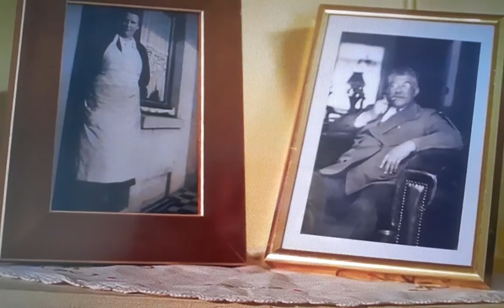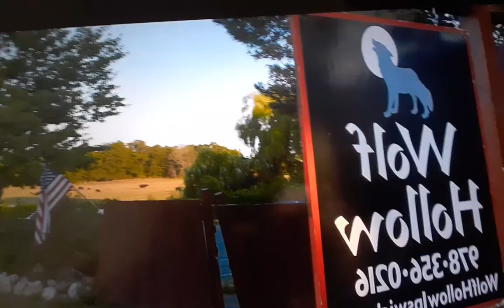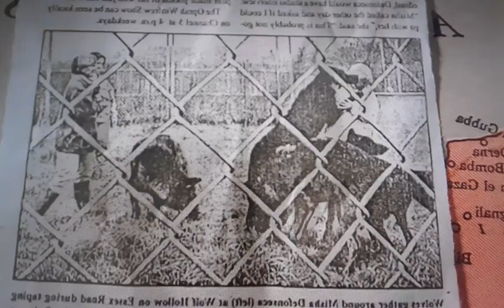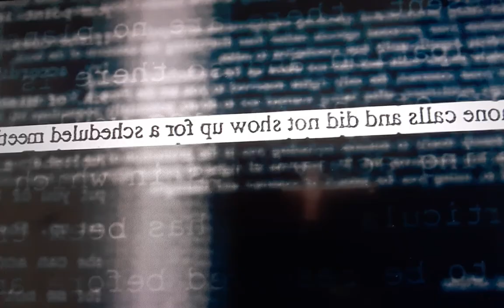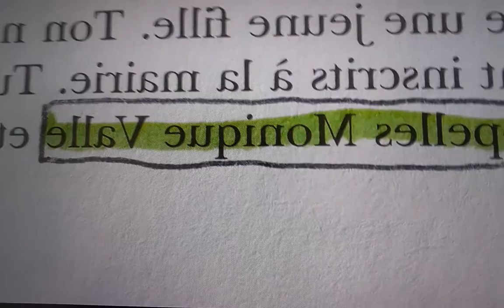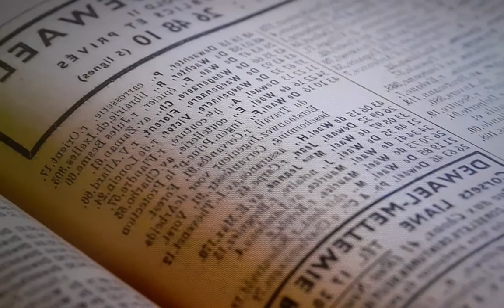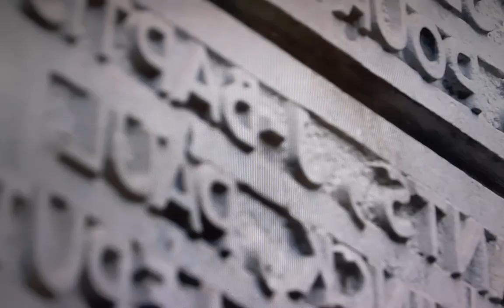Misha And The Wolves (Netflix Review) SPOILER ALERT!!!!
As a little girl, she escaped the Holocaust and lived among wolves. Or did she??? An extraordinary story elicits sympathy, then draws scrutiny. 🤯🤯🤯🤯🤯🤯🤯🤯🤯🤯💣💥💣💥💣💥🔥🔥🔥🔥🔥🤍🖤❤💙💛🧡🤎💚💜💖📷📽📼🎬🎥🎞📺📹📸 MishaAndTheWolves Netflix GivinDaBuzniz AllAboutDaDripThough💦💦💦💦💦💦💦💦💦